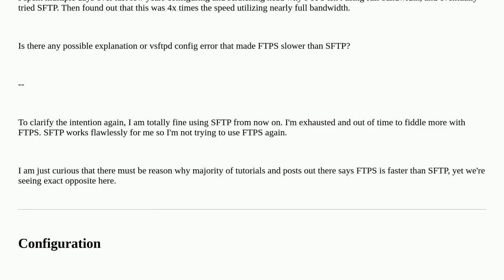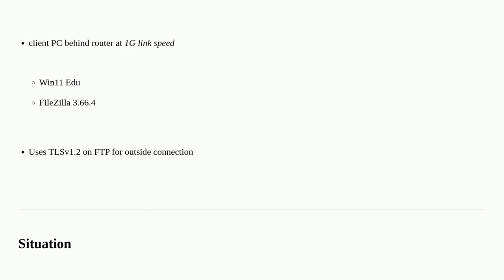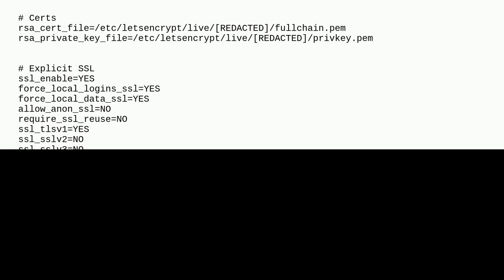Possible explanation of how SFTP can be 4 times faster than FTPS?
A special thanks goes out to the awesome community

  ftp ftps ftpes vsftpd sftp